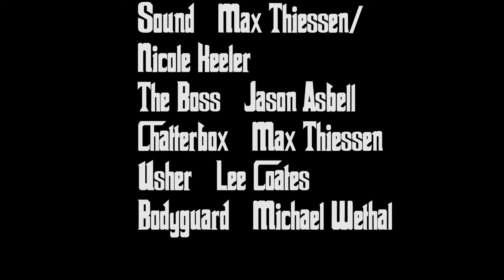Godfather Civic PSA 2016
Edited by Eli Lutz
Summer Film Camp - Senior Director's Seat, July 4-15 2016